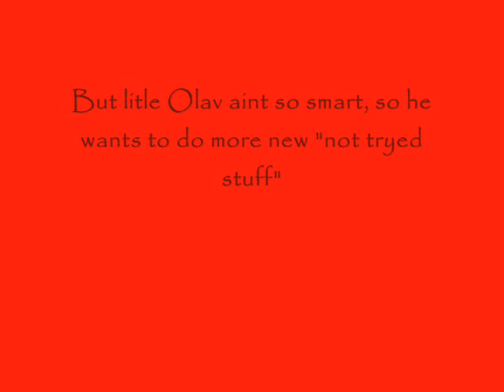Olav The Movie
This is a litle funny video of a litle dumt boy named Olav. A litle part at the end is missing..